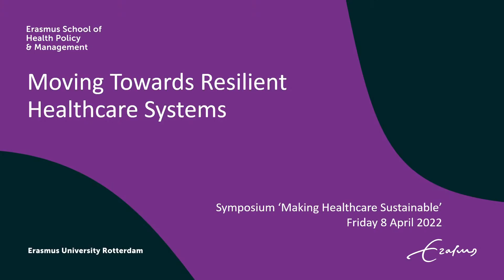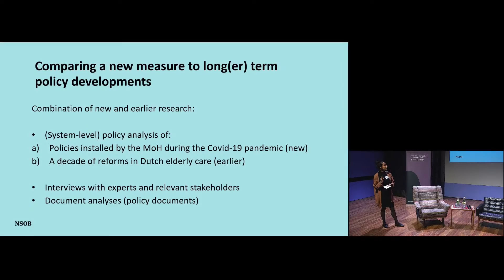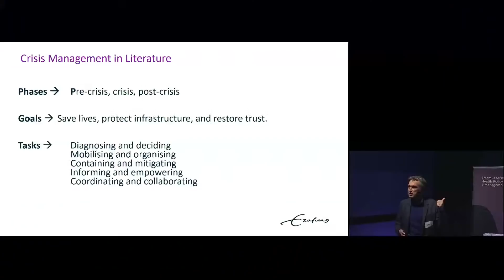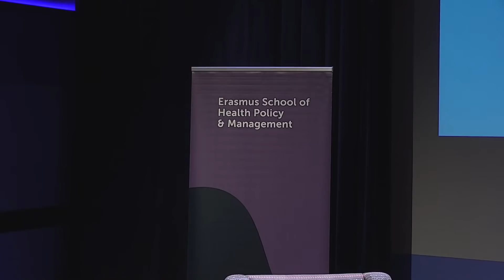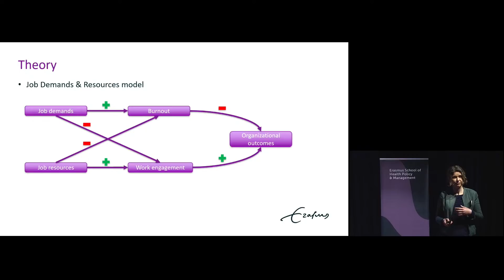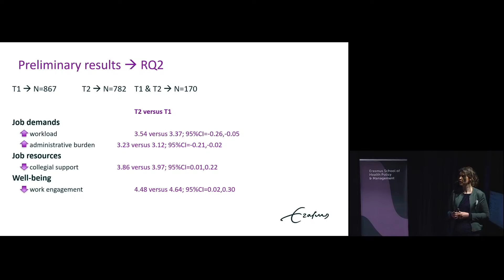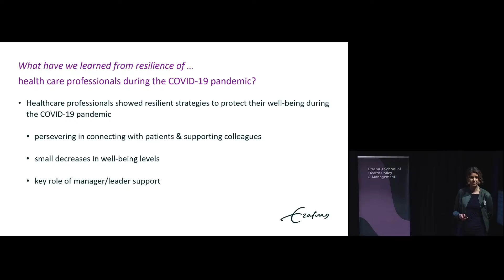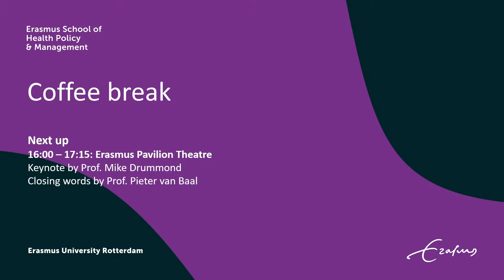Moving Towards Resilient Healthcare Systems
The third parallel session of the symposium 'Making Healthcare Sustainable' dives into what is needed to make healthcare systems resilient in the face of crises, like pandemics.

Outline of the session:

Dr. Jeroen van Wijngaarden (ESHPM): Crisis management of managers in Dutch nursing homes during the COVID-19 pandemic
Dr. Renée Scheepers (ESHPM): Well-being and resilience of health care professionals in Dutch nursing homes during the COVID-19 pandemic
Andrea Frankowski, MSc (NSOB): From policy reflex to reflexive policy
Panel discussion about lessons learned from the COVID-19 pandemic on how the healthcare system, with a focus on the nursing home sector, can stay resilient during crises. What kinds of policies and decision-making structures do we need? How should we think about workforce issues? And further research do we need to deal with future questions related to resilient healthcare systems?

To celebrate the 40th anniversary of Erasmus School of Health Policy & Management (ESHPM), a symposium will be held entitled ‘Making Healthcare Sustainable’. Plenary speakers for this event are Professor Trish Greenhalgh (University of Oxford) and Professor Mike Drummond (University of York) who have both received honorary doctorates from Erasmus University Rotterdam. In addition, various interactive sessions will be held related to value-based healthcare, organisational sustainability, inequalities in health(care), and the resilience of healthcare systems. In these sessions, researchers from ESHPM, as well as external speakers, will shed light on these important issues from different scientific perspectives.